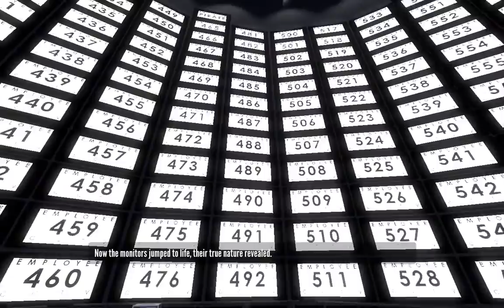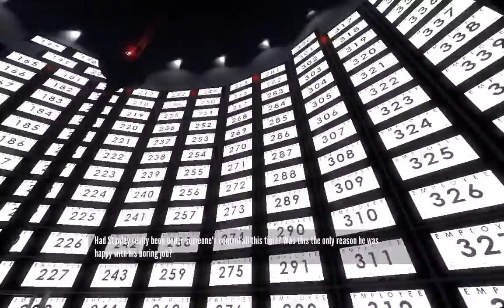The Stanley Parable Freedom Ending